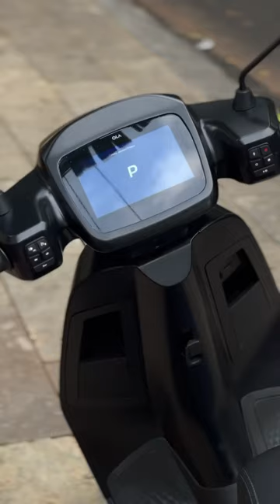Ola S1pro sticker warp Carbon and fluorescent green